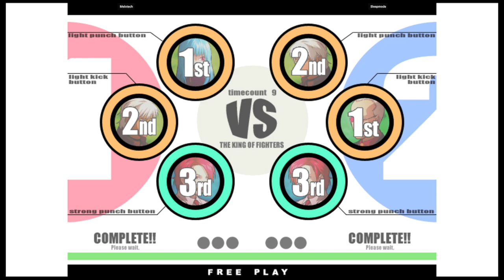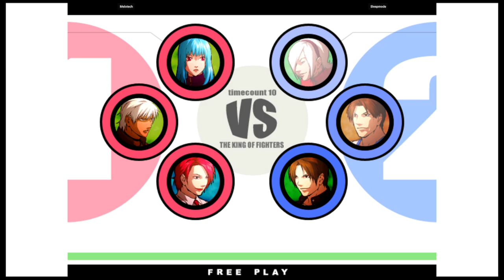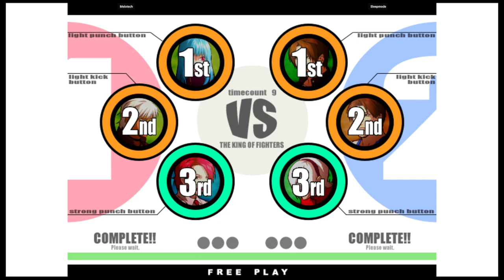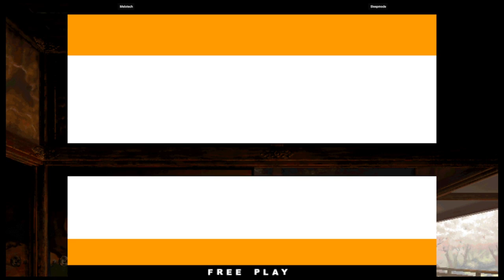KOF XI | Melotech VS Sleepmode | 🇦🇺🇦🇺 Fightcade eSports